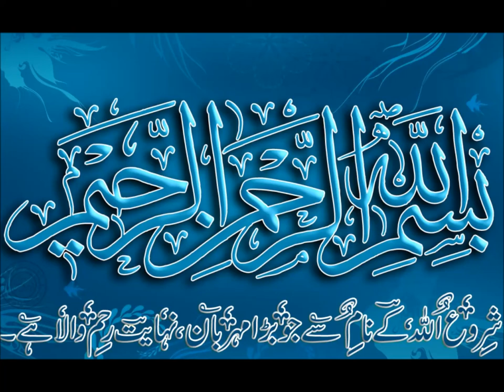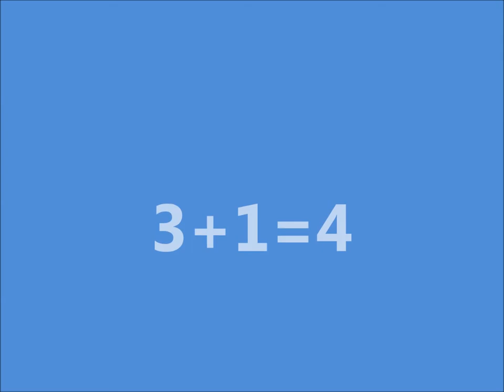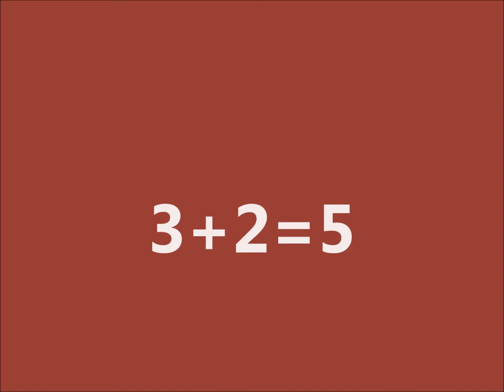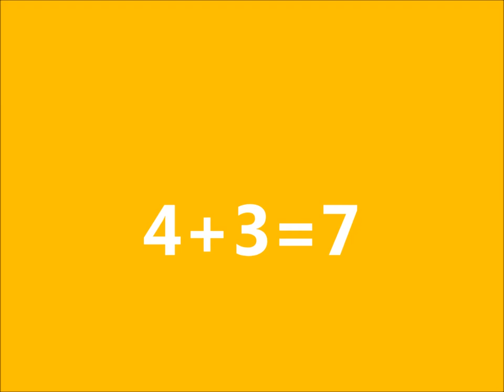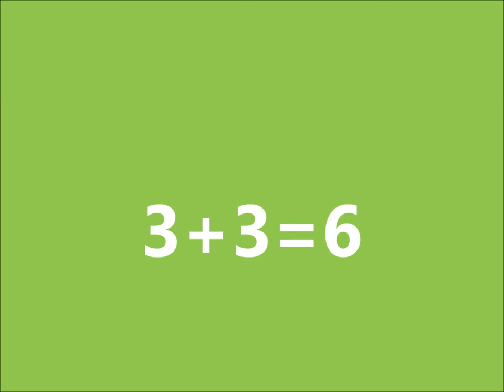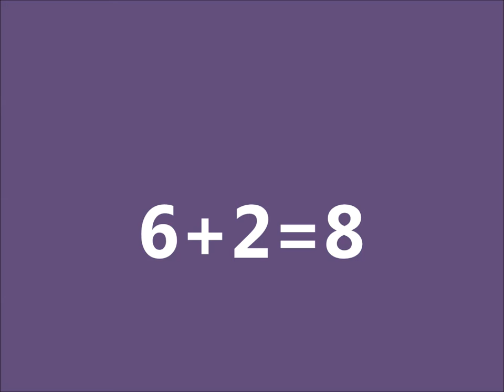Basic Math for Kids/class 1/PTB/addition in Counting/Sabaq 29 in Urdu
maths  class 1 addition for kids